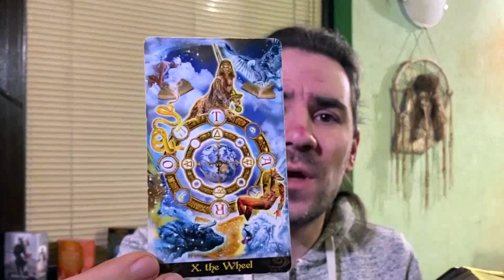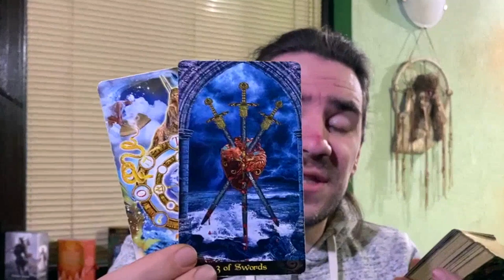😍AQUARIUS! SHOCKING AND FLABBERGASTING NEW BEGINNINGS February 7-13 2022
😍AQUARIUS! SHOCKING AND FLABBERGASTING NEW BEGINNINGS February 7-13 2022 Reading starts at: 1:31